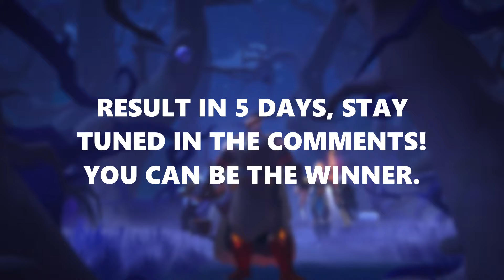BOLTCASTER Best Combo in Corrupted Dungeon